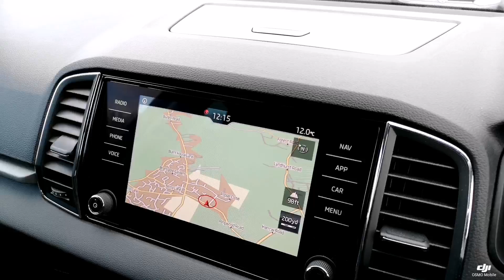Think Cars - Skoda Karoq N9UPP